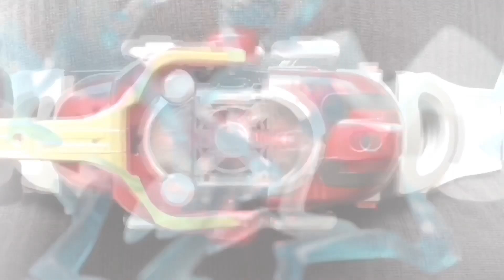仮面ライダーカブト キャストオフ 〜 クロックアップ戦！【真骨頂 戦闘シーン再現！】Kamen Rider Kabuto Cast off 〜 Clock up Battle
【DXカブトゼクター】
【キャストオフライダーシリーズ】
【モーションリヴァイブシリーズ】
【仮面ライダー マスクコレクション】等を
使用して、仮面ライダーカブト 第2話の
初キャストオフ〜クロックアップ戦を
再現してみました！